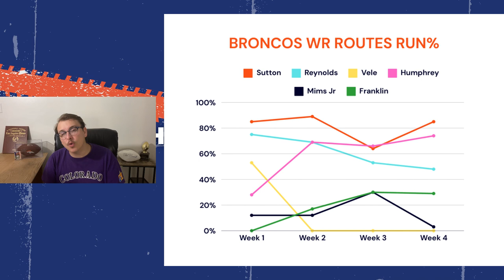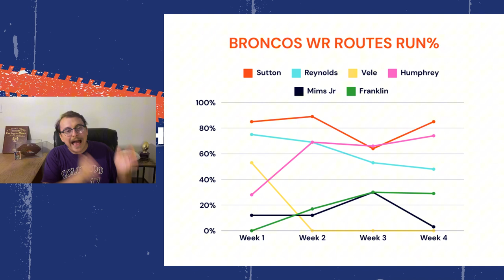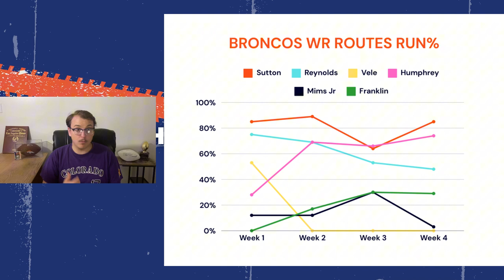Heres why you should NOT give up on Bo Nix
Coming off a UGLY win over the Jets how should we feel about Bo Nix? And who is stepping up in this WR core?

Go watch Mario Vetanze's trip to the meadowlands for the game edited by me!

0:00 Intro
1:16 I guess you wondered where I've been
2:04 Bo Nix
4:50 Who's going to step up in the WR room?